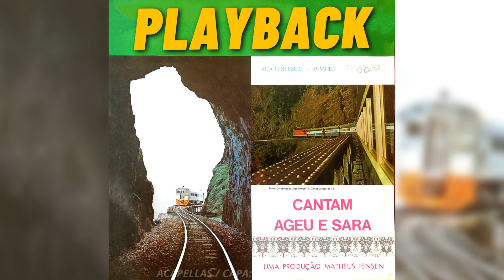OUVE- ME Ó SENHOR - AGEU E SARA (PLAYBACK OFICIAL MELHOR QUALIDADE) 1971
PLAYBACKS DO ÁLBUM OS MAIS BELOS HINOS DE AGEU E SARA, VOL. I E II